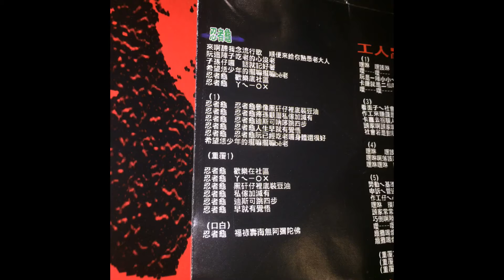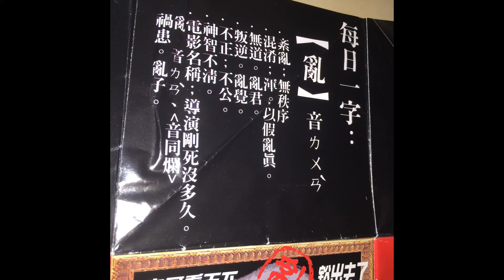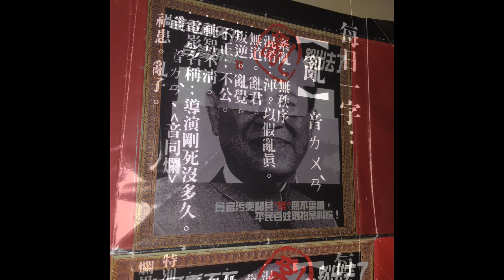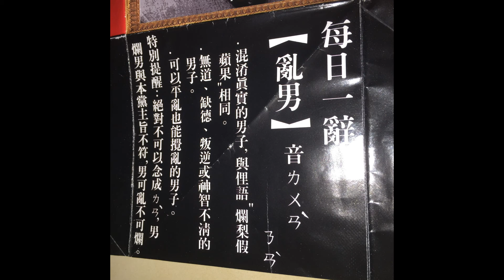05.忍者龜-老哥第二張專輯【亂男老哥】劉淞洲【老哥看天下】1998